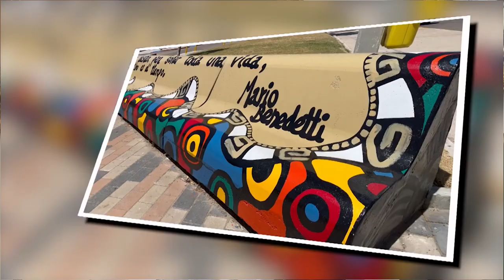El Intendente Wilson Ezquerra informó proyectos de obras para el interior del departamento